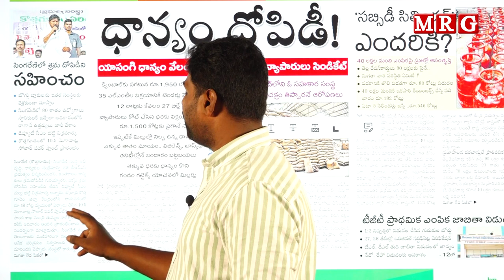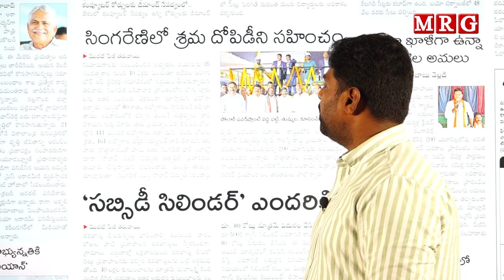సింగరేణి లో శ్రమ దోపిడీని సహించం || MRG HD || MRG NEWS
[Relevance Tags]